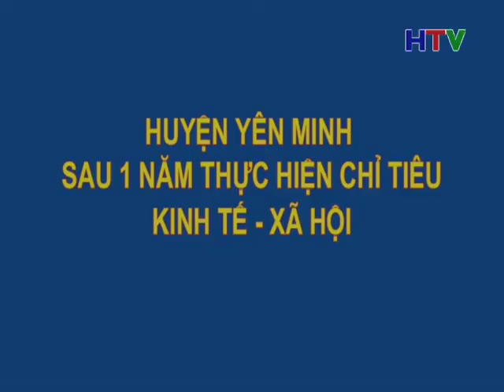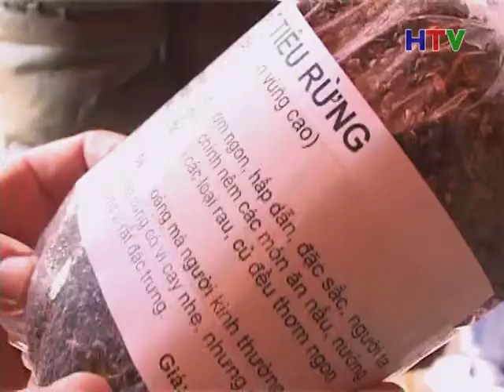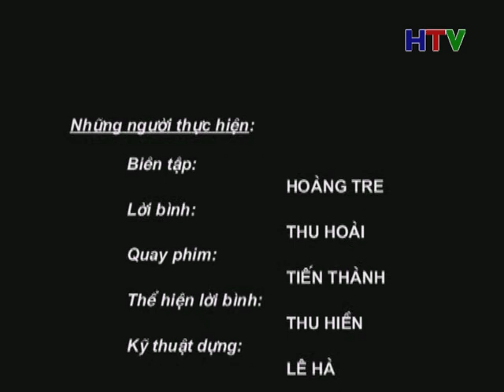PS YEN MINH SAU MOT NAM THUC HIEN